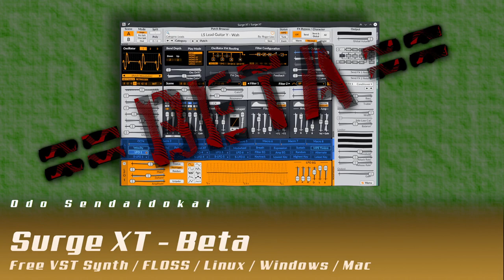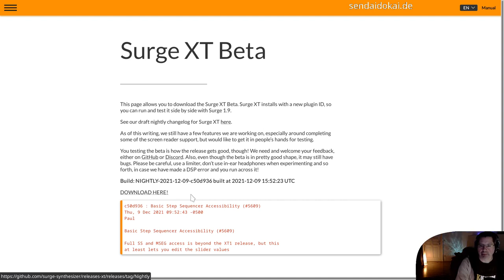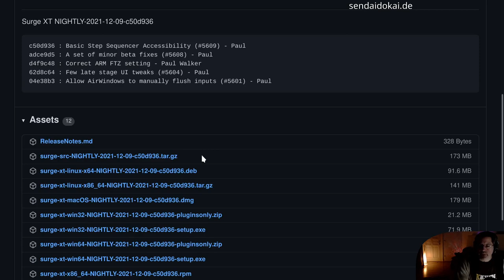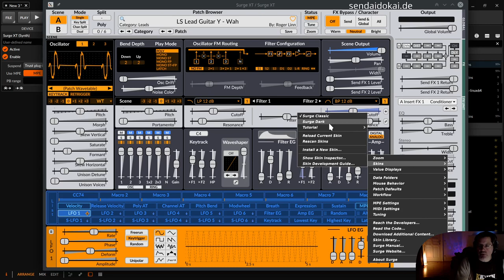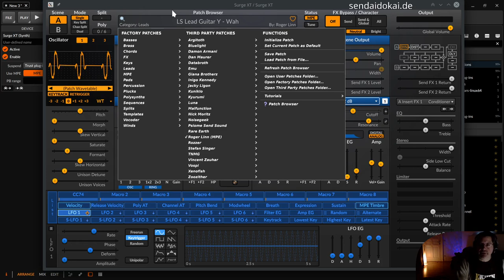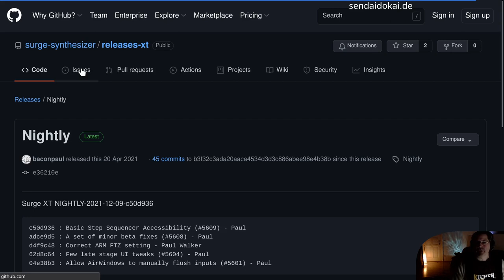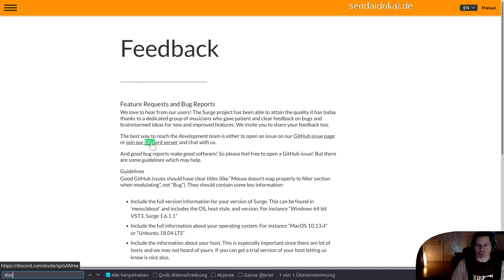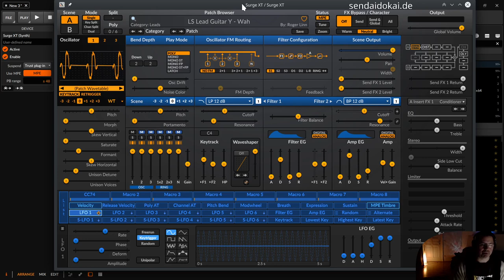Surge - SurgeXT "BETA"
Hier nur eine kleine Info, dass der Surge Synthesizer als SurgeXT jetzt in der Beta Phase ist. Das heisst, ihr könnt ihn runterladen und benutzen. ABER es ist eine BETA, das heisst, die kann noch Fehler enthalten und da wäre es super, wenn ihr diese Fehler auch dem Entwicklerteam melden würdet

Hier die wichtigstens Links